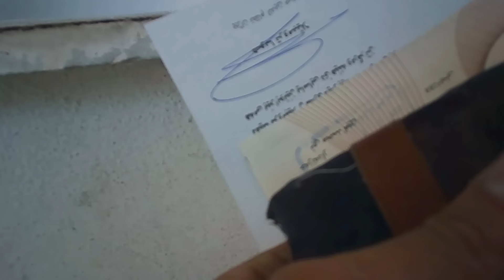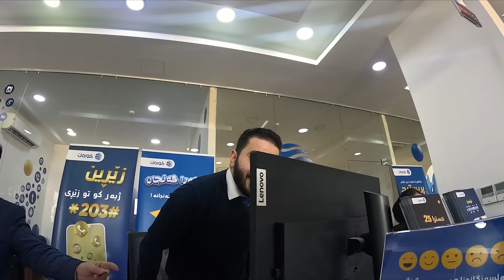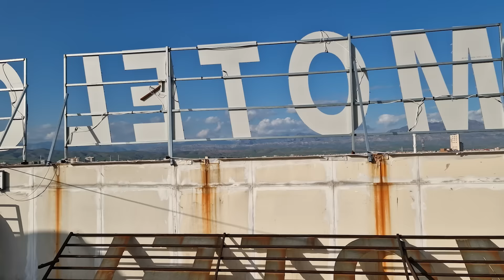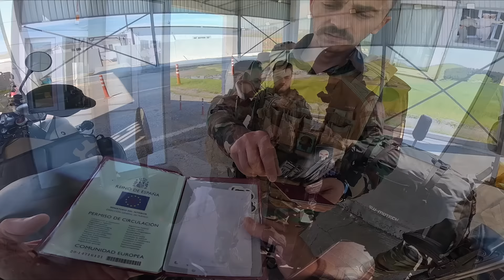Entro a IRAK Kurdo: Primer control MILITAR. País muy militarizado | Europa | (S3/E25) - [Extended]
Jamás pensé que intentaría entrar a Irak. He escuchado y visto cientos de noticias. Es una zona altamente delicada. Quiero ver cómo es con mis propios ojos.